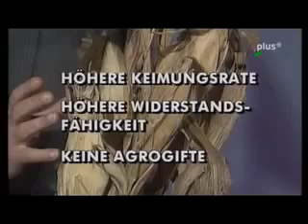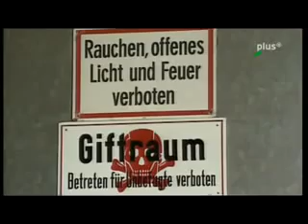Urzeit-Code Teil2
Erst den ersten Teil schauen!
Titel "Urzeit-Code"